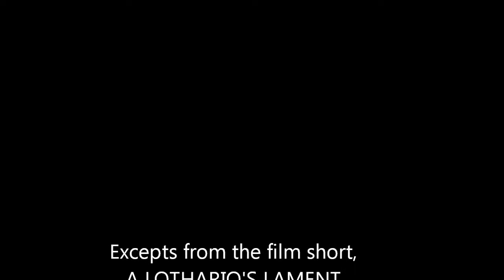John Parry Morena Scene Reel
Scenes from the film short, A LOTHARIO'S LAMENT, featuring actor,John Morena